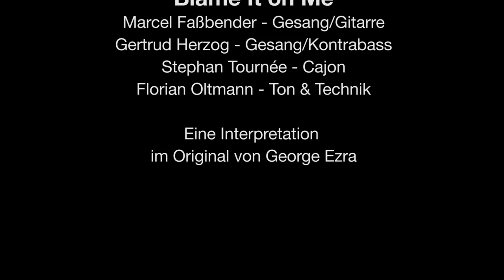Blame it on me - George Ezra - Stufe3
Cover Version von George Ezra / Blame it on me

Von der Band Stufe3